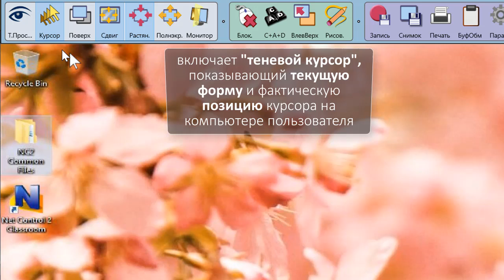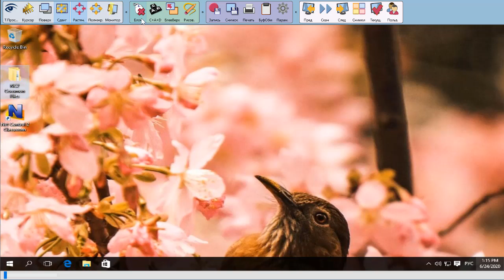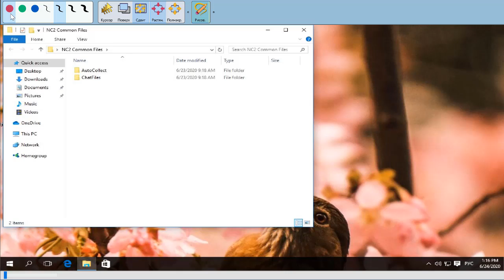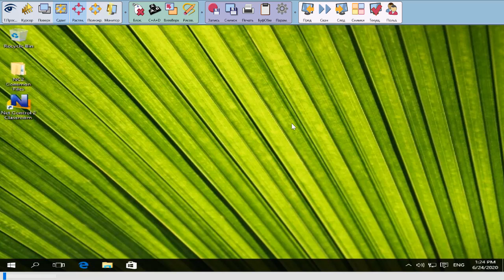[RUS] Net Control 2 Classroom, SmallClass. Инструменты и возможности. Управление рабочим столом.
Серия роликов посвящена функциям и возможностям ПО управления компьютерными классами Net Control 2 Classroom, PRO и SmallClass. 4-я часть - Работа с рабочим столом. Удаленная помощь.